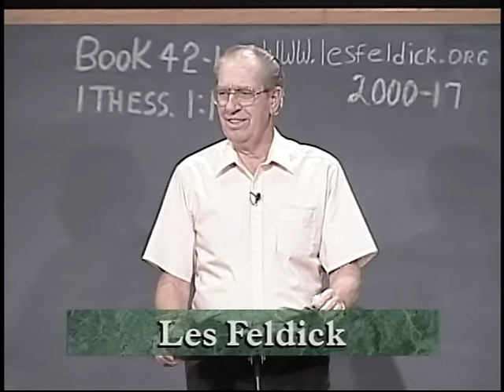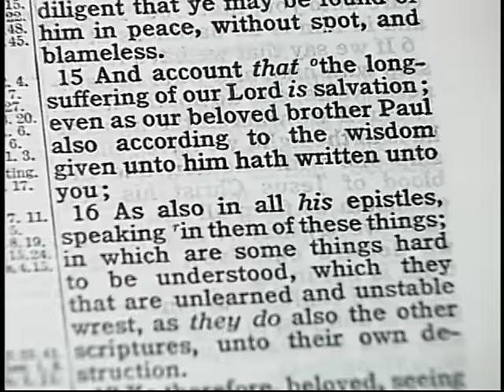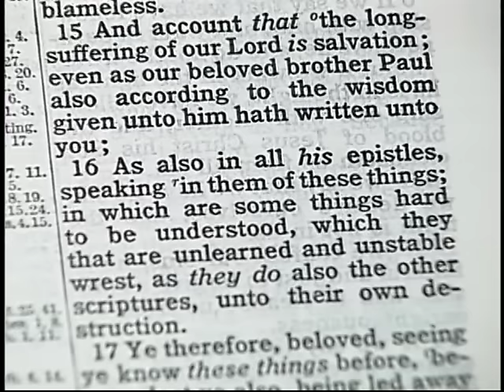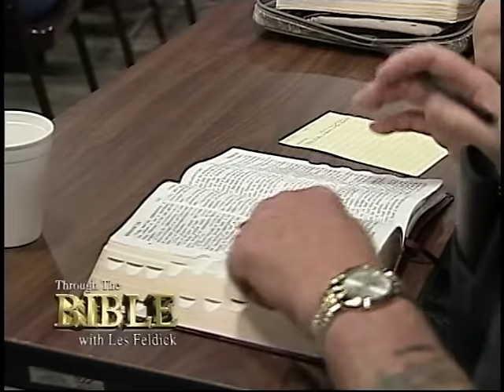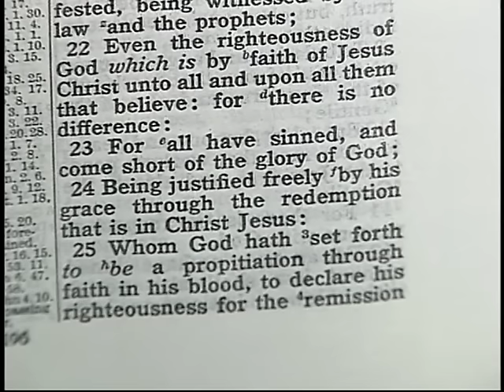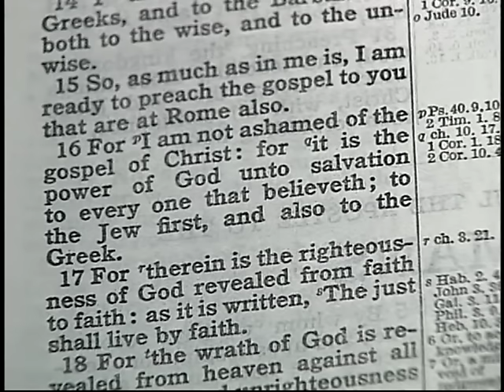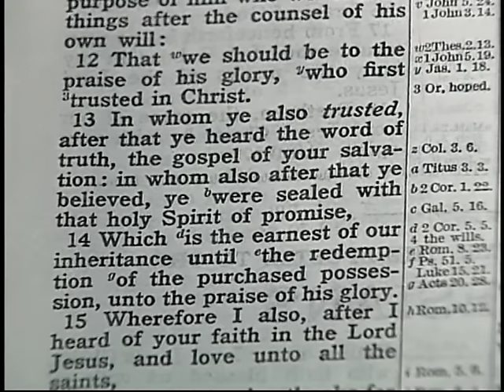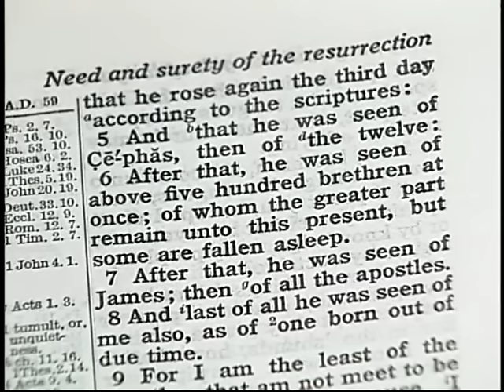493 - Les Feldick Bible Study - Lesson 1 Part 1 Book 42 - Les and Iris Story - Salvation - Time-Line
Les & Iris’ Story – Salvation – Time-Line
Do you pastor a Church?" Again, we get so many questions about salvation. The tape also reveals Les & Iris’ beautiful old ranch home, and the old kitchen table that Les is always talking about. Les Feldick has been teaching the Word of God for years, making the Bible come to life in an understandable, deep and pure way. Les Feldick is where family and faith is part and parcel of who he is, an Oklahoma rancher and farmer. Les brings insight to the Word of God without pride and ego. Les, along with his wife Iris, have a long legacy of integrity, wrapped up in love and affection. What you see is what you get – Les Feldick."
(Iris answers "yes.") (Les continues on) Transcriber: "As Les and Iris are speaking of their courtship, and marriage, the tape shows beautiful still pictures, and a glimpse of what Les saw the first time he saw Iris. Iris: "It was love at first sight."
There was a home missionary guy that got the idea, probably from Sunday school that Les could teach a class, and Les agreed to teach the class every Monday morning."
"Then we started a class in Tahlequah in 1990, and out of that Tahlequah class, a young man came and approached Gary at channel 47 here in Tulsa with a tape of one of our classes. Narrator: "Over the years, Through the Bible with Les Feldick has touched the lives of thousands all across the country. Pat Burger: "Over the years, we’ve become personal friends of Les and Iris. Les has such a talent, such a gift, a God-given gift, for making the Bible easy to understand."
Gloria Gibson: "I’m very thankful to Les and the ministry. So someone asked a question about salvation and Les shared with the class, I Corinthians 15:1-4 – Paul’s gospel – and I looked at that and said, "I can’t believe it!" Leyce Burger: "Les can teach you how to study the Bible and to think and compare one verse with the next. Les: "What I feel good about is that they aren’t looking to Les Feldick. Because I wouldn’t want people to just go and say, "Well this is what Les said." Narrator: "Les Feldick Ministries is an outreach where Les, Iris and the entire family do everything from sending out tapes and accounting, to opening mail, answering the phone, and reading letters."
Les: "Our oldest son was the first of the three kids to come back home. Narrator: "Proceeds from the show go directly into teaching the Word of God and getting the message out. God has instructed the Body of Christ to be good stewards of His gifts and Les Feldick Ministries takes that instruction to heart."
Les Feldick Ministries. Enriched understanding of the Word of God."
"SALVATION"
Now you say, "Here you’re such a proponent of Paul’s writings and Paul’s Gospel, but yet you’re going to start this salvation mini-lesson with Peter?" See, most of the Christian world hangs on Peter’s message and Christ’s earthly ministry, and they almost completely ignore Paul’s message. So with that in mind, I’m going to show you what Peter says about Paul and Paul’s message. You must remember that Peter writes this about the same time that Paul writes his prison epistles. II Peter 3:15
Salvation! So Peter says, ‘That Paul is speaking of these things’) in which are some things hard to be understood,…" II Peter 3:16b
Turn back to Romans chapter 3. I had a young man come up one day and said, "Les, this is the first time the Bible makes sense. "what" does Paul say about salvation. Well it’s the same way with the Scriptures - you don’t throw away everything besides Paul, but rather you hone in on what Paul says. Now the first step of faith for salvation is to believe this verse.
Romans 3:23
God said it, I didn’t! Romans 1:16
"For I am not ashamed of the gospel of Christ: for it (the Gospel) is the power of God unto salvation to every one that believeth;…"
Ephesians 1:13a
"In whom (Christ of verse 12) ye also trusted, (placed your faith,) after that ye heard the word of truth, the gospel of your salvation:…" Then we have to hear the Word of Truth, which is the Gospel of your salvation.
So it’s the same way with the Word of God. Now here’s that beautiful Gospel that you’ll find only in Paul’s writings.
"Moreover, brethren, I declare unto you the gospel which I preached unto you, which also ye have received, and wherein ye stand; 2. By which also ye are saved, (See, the whole idea of God’s purposes is salvation, to be saved.) if ye keep in memory what I preached unto you…."
Now verse 3 and 4.
Sins that we each inherited from Adam.
Now folks that’s the Gospel of Salvation! Ephesians 2:8